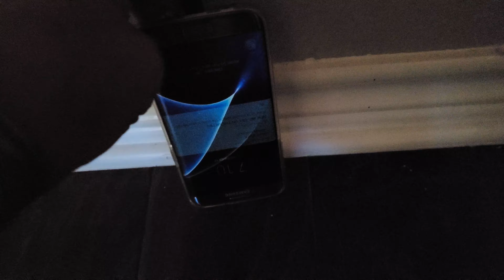take the bus, get your toys back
I only needed to ground karl for 1 day. super proud 👏